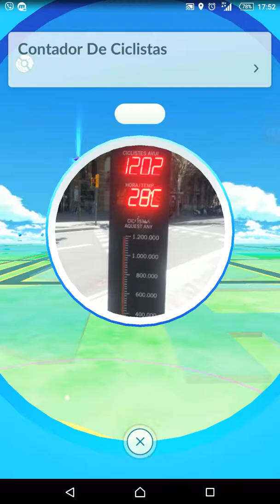Pokemon go with Dani Level 7 Part 2